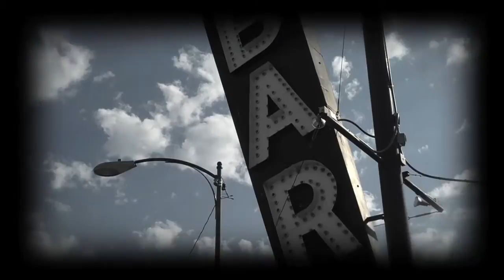What I Need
Written and performed by David Brinker, soundtrack engineered by Nick Offord, video produced by Kevin Franzen.